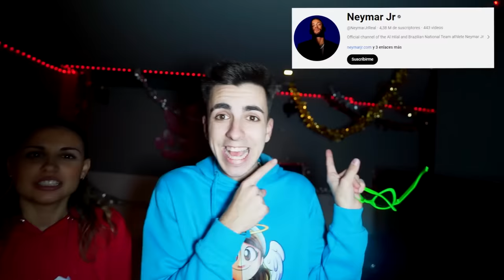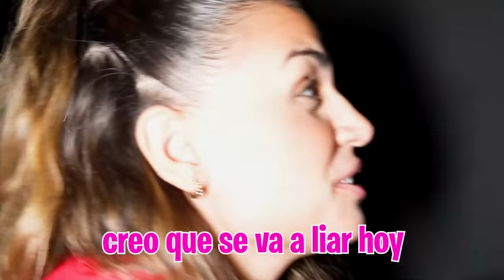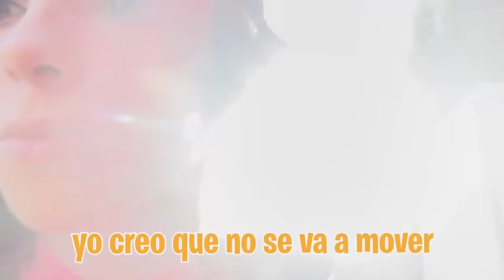MI HIJA ECHA DE CASA A MI NUEVA HIJA PARA SIEMPRE…*Se pelean!*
Mi hija está cansada de que mi nueva hija esté en casa y está decidida a echarla de casa de una vez por todas.